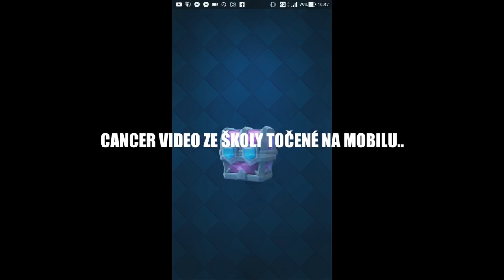DRAFT CHEST OTVÍRAČKA & DOUBLE ELIXIR CH. | CLASH ROYALE CZ/SK | OGY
Baví tě moje videa a myslíš si, že si zasloužím podporu?

 ↓ Odkazy ↓

►Skype - theogy.cz
►Hudba ve videu:
►Nejvíce se ptáte:
Tvůj mikrofon?
➥Samson C01U
Přes co natáčíš hru?
➥Bandicam
Kolik ti je?
➥14 :)